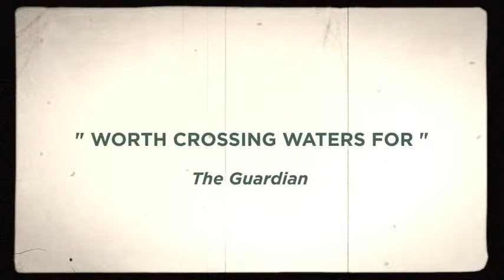BRANCHAGE FESTIVAL 2010 OFFICIAL TRAILER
BRANCHAGE BRINGS YOU THEIR OFFICIAL FESTIVAL TRAILER WITH THANKS TO SITE EYE, ANNE HAMILTON AND JERSEY TELECOM